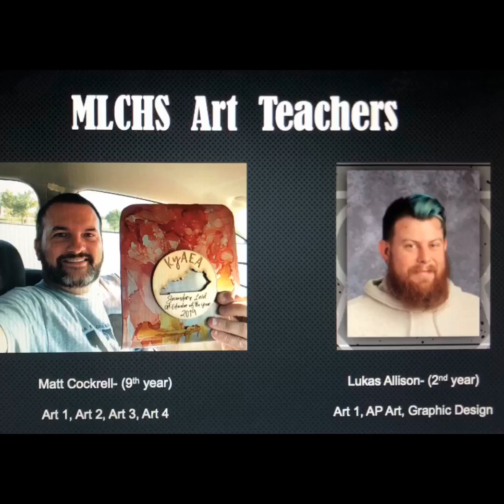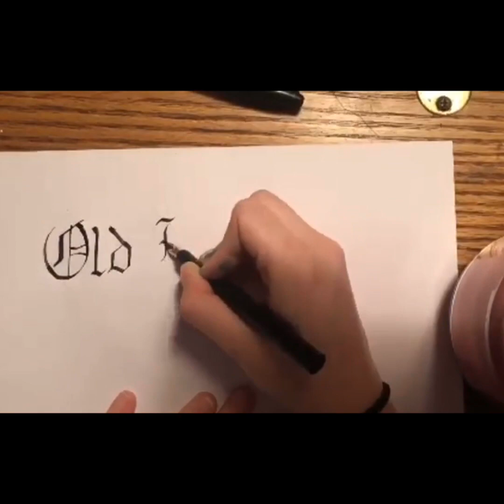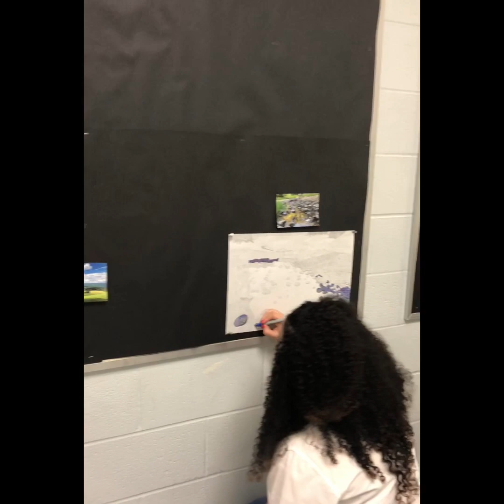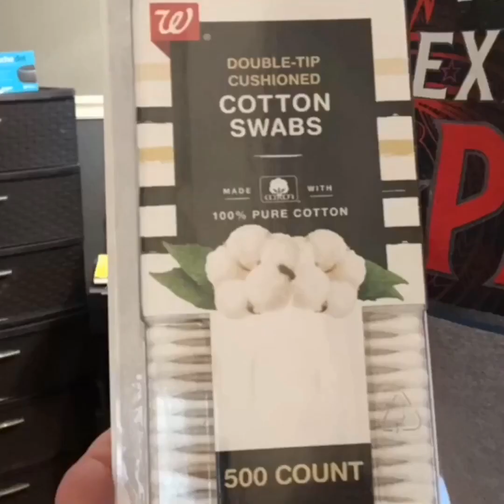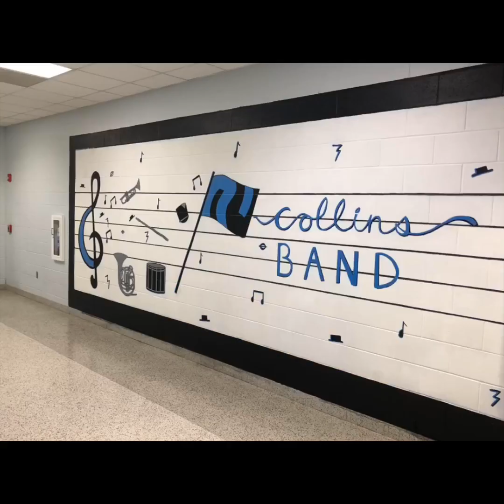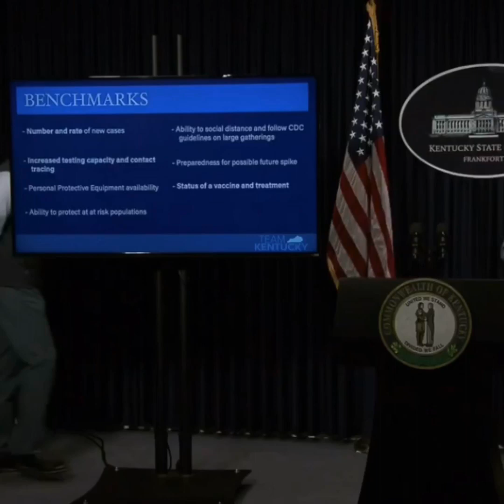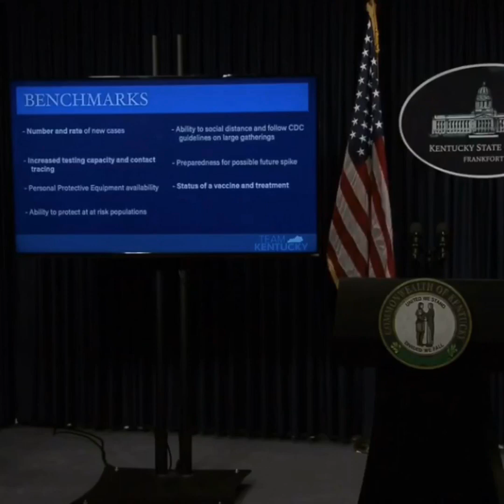2020 Collins High School Art Show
This is the Annual Art Show at Martha Layne Collins High School- but Digitally, instead of at School, because of COVID-19 and being at home on Non-Traditional Instruction (NTI). Student Art represented from classes of Mr. Allison and I, Mr. Cockrell. Several of my students are demonstrating art mediums, from their home during NTI, and emailed to me.
The following media apps were used to create this- Youtube, Splice, Instagram, Twitter, Facebook and iTunes. This was made Entirely on an iPhone, as well. Enjoy!